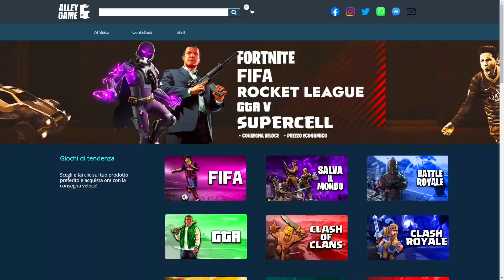Gli TRUFFO TUTTO INGANNANDOLO!!! *sono ricchissimo* [fortnite salva il mondo]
ragazzi eccovi un altro video spero vi piaccia.
GLI TRUFFO TUTTO INGANNANDOLO!!